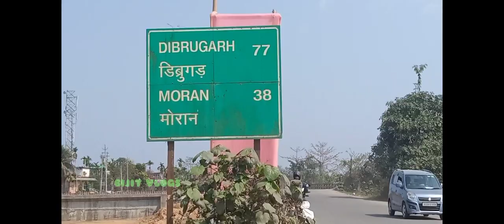JORHAT TO SADIYA CYCLE RIDE episode 1 //Our first vlogs //সকলুৱে মৰমেৰে অকুৱালী লই যেন 🙏vlogsvideo